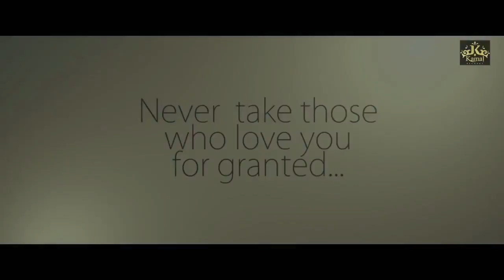Guzaara FULL SONG | Mankirat Aulakh Parmish Verma Desi Crew | New Punjabi Songs 2017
Please show your love it means lot for us.

Support Please.

We are just sharing the video for entertainment only may be some of the videos may contain copyright content.Please just msg us we will remove that very soon.

Credit will go to the content creator.